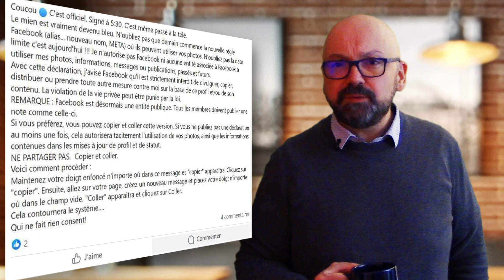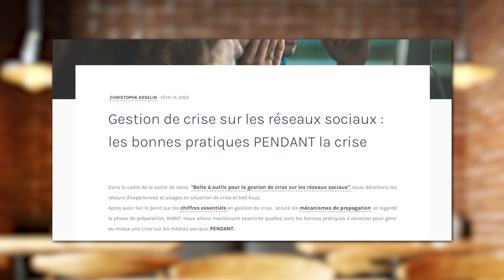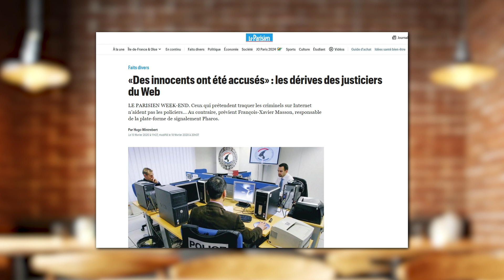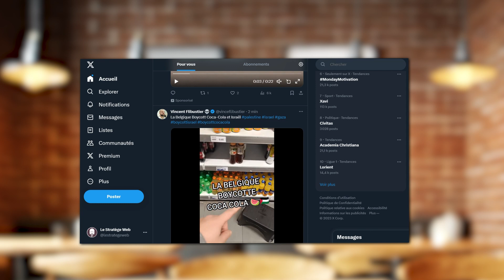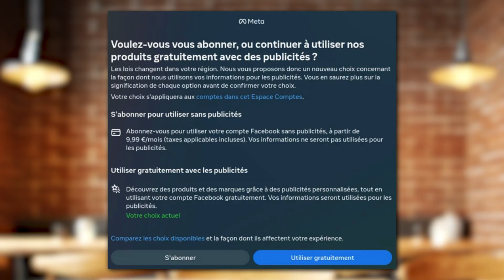☕ Arrêtez de partager de la M**** sur les réseaux sociaux ! - On en parle autour d'un café !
Aujourd'hui, je pousse un coup de gueule et je reviens sur le faux message de META qui à fait le buzz, il y a quelques jours ("Je n’autorise pas Facebook ni aucune entité associée à Facebook à utiliser mes photos, informations, messages. ").

Comment ce genre de m peut encore faire le buzz alors qu'il y a tant de sujets intéressants qui ne trouvent pas leur public ?

Les rendez-vous autour d'un café changent un peu de formule ! Fini la tartine d'actus sur une musique mollassonne. On passe sur un rendez-vous dynamique pour ne parler que d'un seul sujet (réaction, coup de gueule, mise en avant...) et si possible dans un temps très court (5 à 10 minutes max).